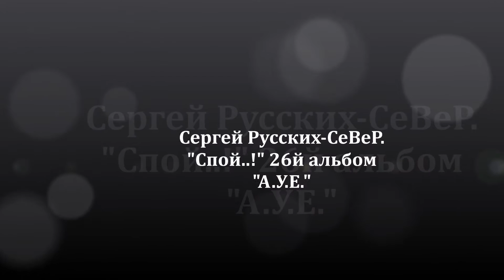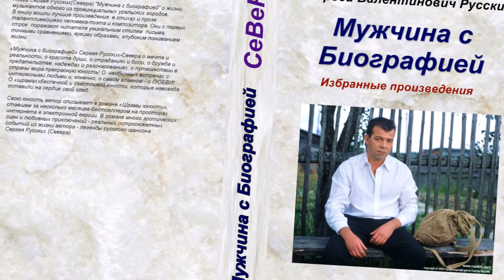Сергей Русских-СеВеР. "Спой..!" 26й альбом "А.У.Е."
Горжусь своим сыном. Помогайте, друзья! Мы должны помогать молодым творцам! Спасибо. Я с вами всегда!
Задавайте вопросы и пишите пожелания! И Я буду у Вас в гостях! Все, кто будет присылать мне мои песни, в своем исполнении - будут здесь, и не только! Я приглашу лучших для участия в моём 55-летнем Юбилее вместе со звёздами нашей культуры!